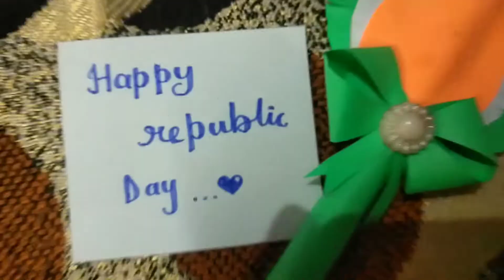diy Republic day pen decor ideas / pen decor / Nandani the craft maker